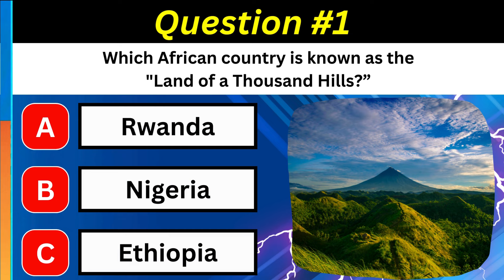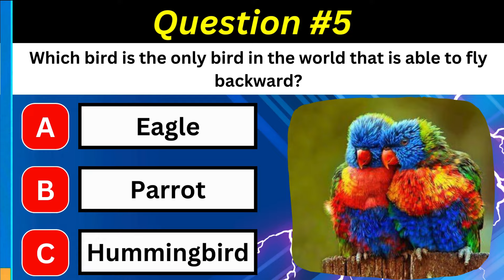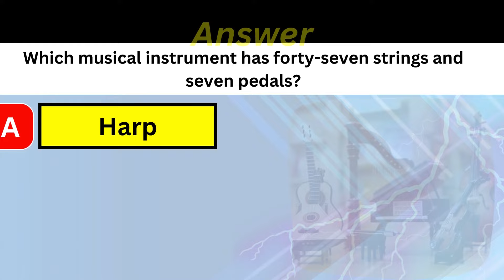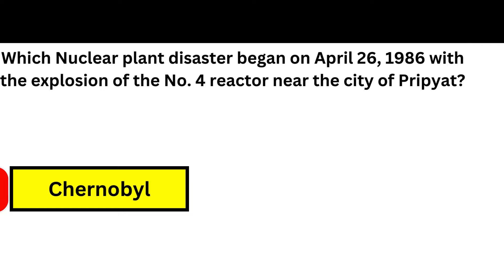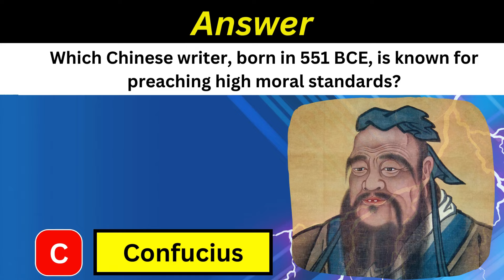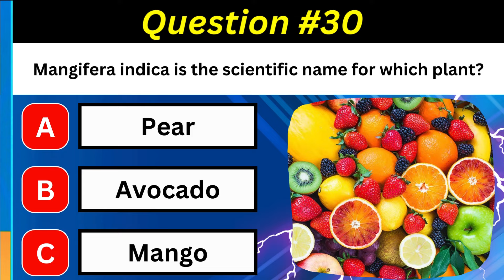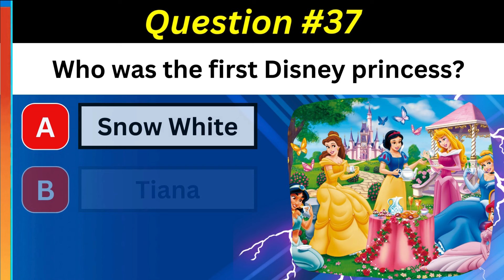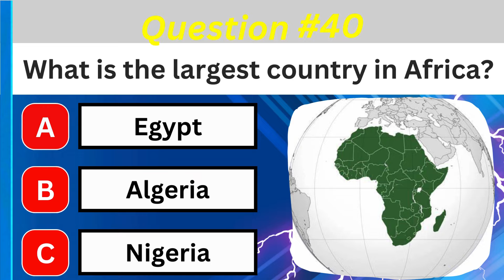Brainpower Battle: Take on the Ultimate General Knowledge Trivia Daily Quiz (Part 2)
40 General Knowledge Questions To Test Your Brain Power Trivia Daily Quiz

Comment your score at the end! Play with friends and family members to make the quiz more FUN & EXCITING!

Trivia Daily is your daily quiz & trivia channel! I post daily quizzes JUST FOR YOU!